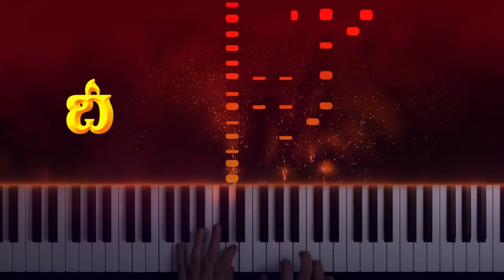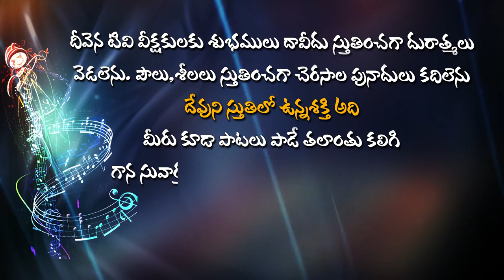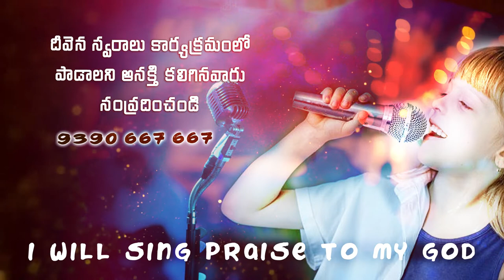సిలువనుచూడు ఈక్షణమే..Deevena Swaralu 50 | Singer J. Theresamma